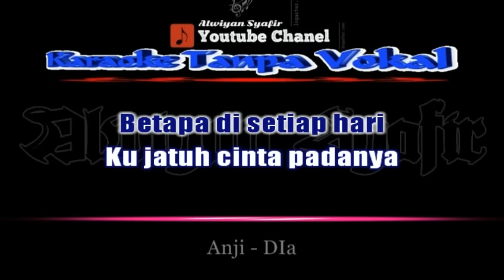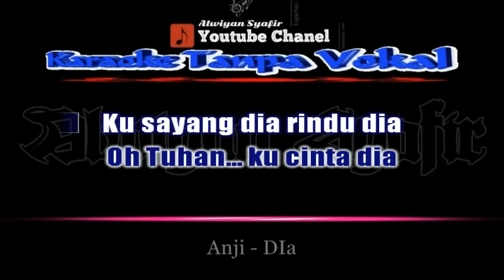Karaoke Anji - Dia